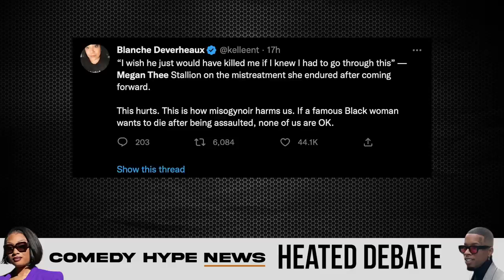Pierre & Yamaneika Get Heated Over 'Tory Lanez Vs. Megan' Trial, Pierre Logs Off - CH News Show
- For a new episode of the Comedy Hype News Show, Pierre & Yamaneika end up in a heated debate regarding Tory Lanez & Megan Thee Stallion court trial. Symphony Thompson moderates this conversation before things erupted. Instagram: @ComedyHype & Twitter: @ComedyHype_